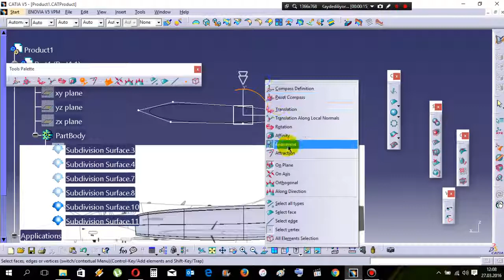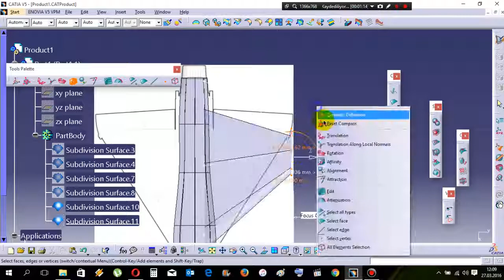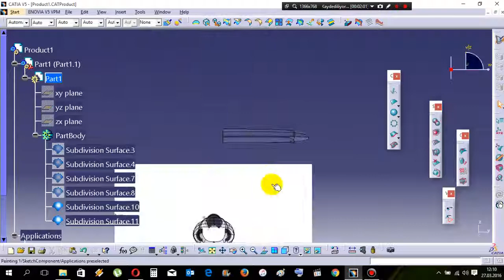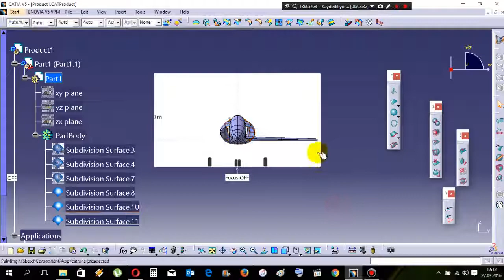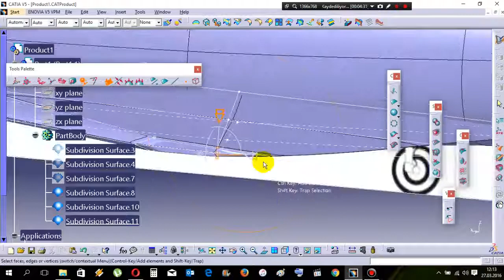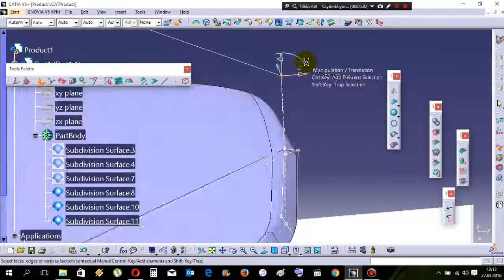#5 CATIA V5 Tutorial | How to design Aircraft Mirage 2000 on CATIA ?